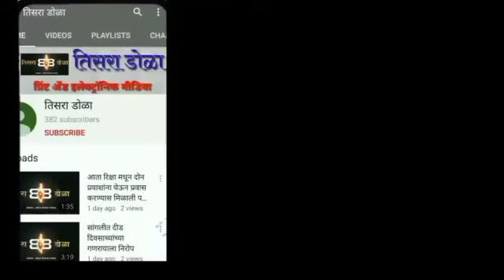डी.जी.मुलाणींचे जुन्या पेन्शनसाठी भरीव योगदान